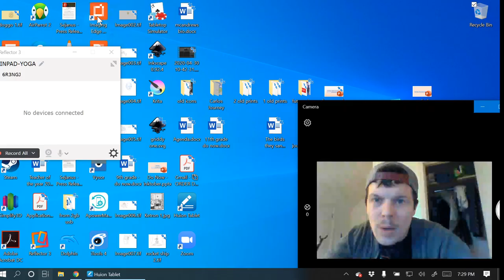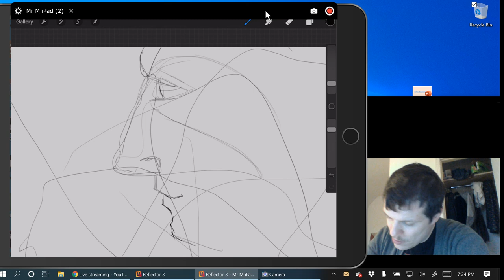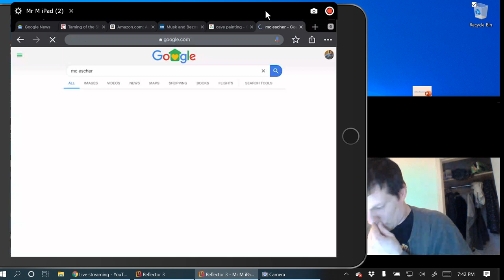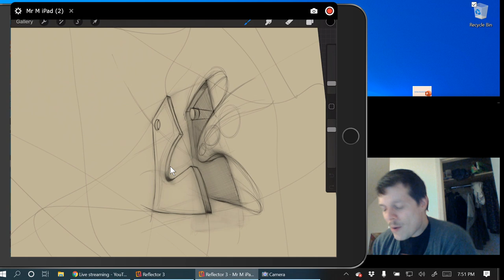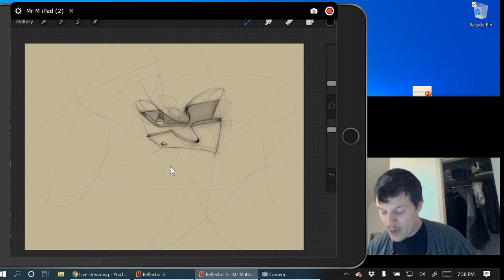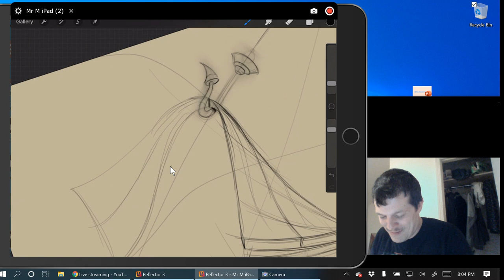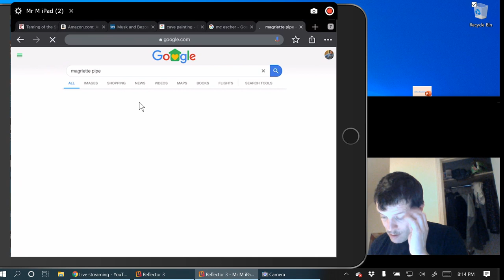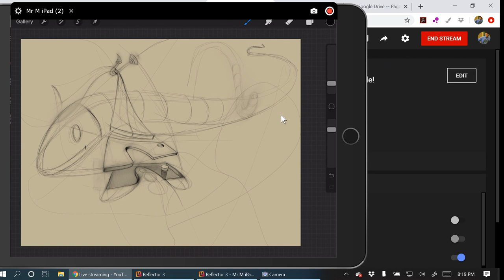Let's Draw! Step 1: Start with a mess!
Join my online class - FREE for any K-12 student during the pandemic!

~Mr. Mc

Walt Stanchfield's book: